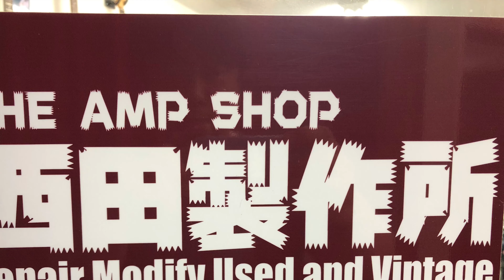【売約済】JET CITY AMPLIFICATION JCA20H 西田製作所 High Gain MOD【SOLD OUT】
売約済み～ありがとうございました。
Thanks Sold Out.

販売時のデジマートの商品説明より
SOLDANOデザインで一世を風靡しました。JET CITYの20Wシングルチャンネルモデル
JCA20Hを当店でメンテナンスとモディファイしました。

メンテナンス内容
・真空管全交換　（JJ ECC83S/JJ EL84）
・バイアス調整用ポット交換
・ボリュームポット交換
・INPUTジャック交換

モデイファイに関してはゲインステージの設定変更などを施し
よりハイゲインに振ってあります。
若干のノイズは止むないところですが、音圧とゲインはクラス以上です。

更なるモディファイもご相談ください。
・エフェクトループ（真空管バッファ付き）取り付け＋17000円